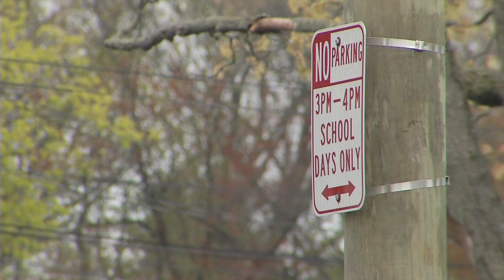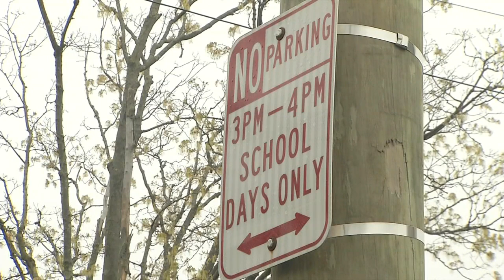Indian Orchard residents express concerns over elementary school parking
Residents who live near an Indian Orchard middle school say it can be dangerous when parents drop off and pick up their kids from school. People in the neighborhood say there is a parking problem, and, even though there are no parking signs, parents still park there.